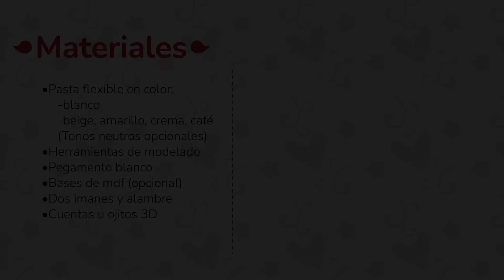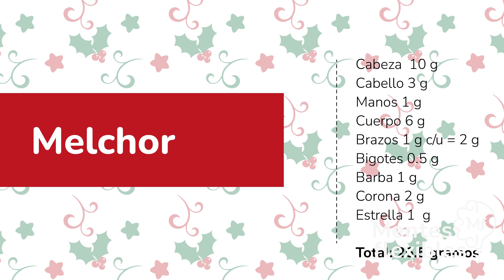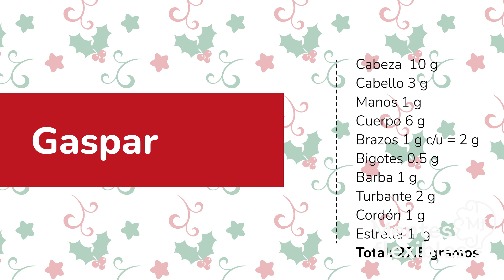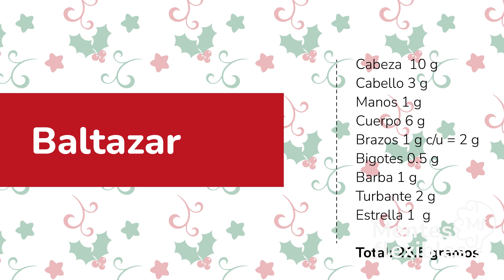Reyes Magos | Pasta Flexible | Nacimiento pasta francesa | Navidad porcelana fría | Christmas clay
Hola, este es el último video de este año y solo quiero agradecerles por ver mis videos. Les mando mis mejores deseos y de corazón les deseo un feliz y próspero año nuevo.

En este video te enseño a hacer a los tres reyes magos de un mini nacimiento en pasta flexible, porcelana fría o pasta francesa.